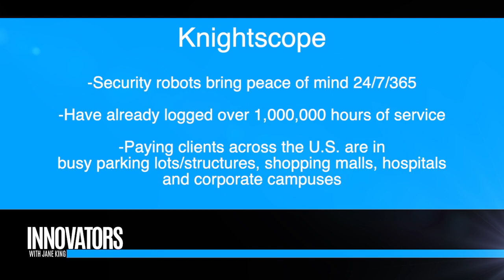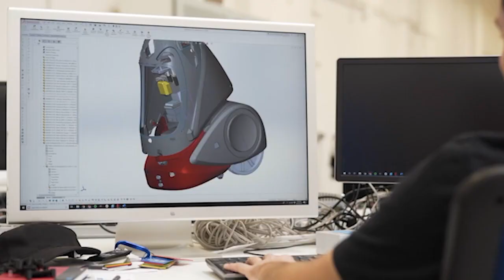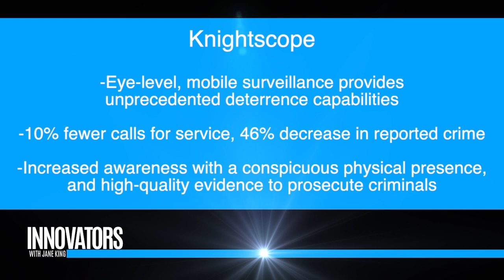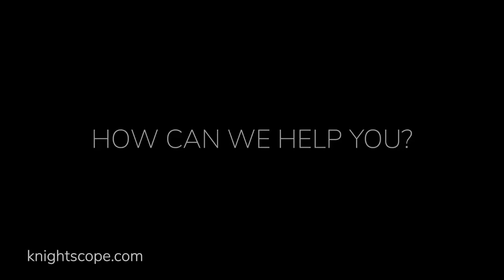Knightscope (NASDAQ: KSCP): Autonomous Security Robots 24/7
Segment from the TV Show 'Innovators with Jane King'. The show profiles tech companies and thought leaders in the space. We're showing you a glimpse of the future.

Knightscope’s long-term ambition is to make the United States of America the safest country in the world, changing everything for everyone. Our vision is to develop a technology stack to predict and prevent crime utilizing autonomous robots, analytics and engagement utilizing a "Hardware + Software + Humans" approach. Our solution includes providing an autonomous physical presence, gathering data from the environment in real-time, and pushing anomalies to our user interface, the Knightscope Security Operations Center (KSOC), providing our clients across the U.S. a 24/7 force multiplier effect.